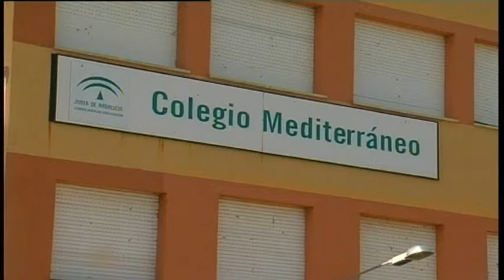Educación invierte 100.000 euros en las obras de ampliación del CEIP Mediterráneo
La Consejería de Educación, a través de la Agencia Pública Andaluza de Educación, ha hecho pública la adjudicación de las obras de ampliación de espacios educativos del Colegio de Educación Infantil y Primaria (CEIP) Mediterráneo de Algeciras actuación que llevará a cabo la empresa Obra Trisquel S.L. con un presupuesto de 108.062,69 euros y un plazo de ejecución de cinco meses.